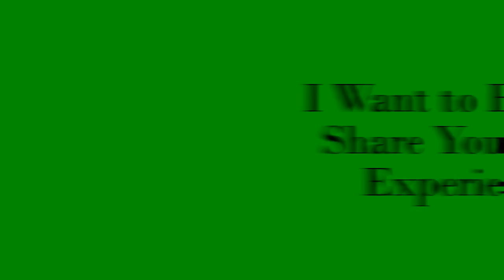Let's Talk About APHIDS!!!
Let's talk about APHIDS!!! Aphids are a constant battle in the garden. A battle in which I lose or succeed. Learn what I have tried to win the battle of the aphids!